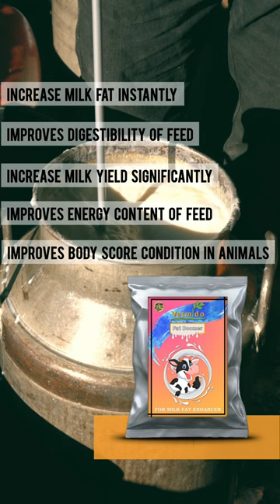Bypass Fat | Bypass Protein Powder | Milk Fat Booster For Cow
Fat Boomer - Rumen Bypass Fat Energy & Milk Boost Powder Supplement for Cattle, Cows, Buffalo and Farm Animals.It Increases FAT, SNF in milk.

From Amazon
From Flipkart